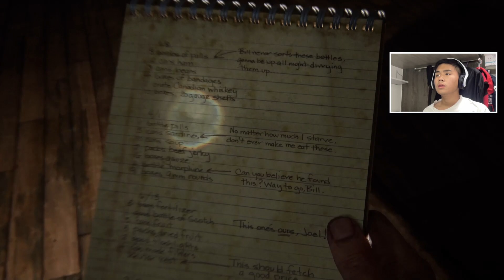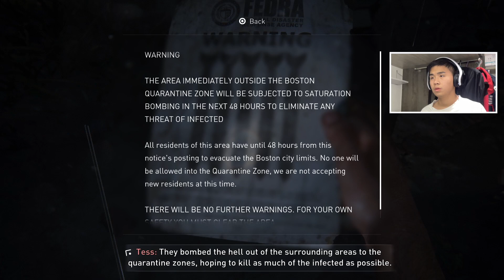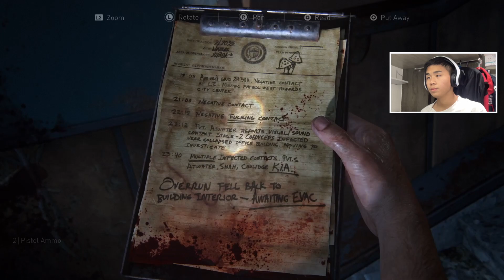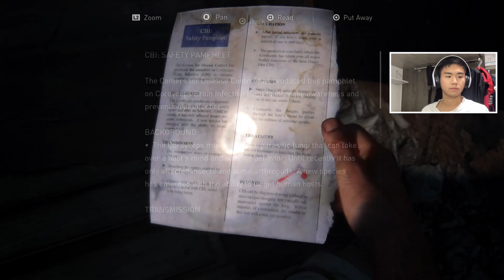Outside The Wall | The Last of Us Part I - Part 2 (PS5)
Hello everyone and welcome to my let's play of The Last of Us Part I, this is the remake of the 2013 original game on PS5. I do play the original a long time ago and now I decided to replay this game again to relive the memories.

Chapters
0:00 - Intro
0:56 - Outside
16:05 - Downtown
53:50 - Museum
1:08:20 - The Capitol Building
1:30:30 - Outro

[Developer]
• ➜ Naughty Dog

[Platform]
• ➜ PlayStation 5

[Synopsis]
• ➜ The story is about a man name Joel and a teenage girl name Ellie journey together across the post-apocalyptic United States after an outbreak of a mutant Cordyceps fungus ravages the whole country, transforming its human hosts into aggressive creature.